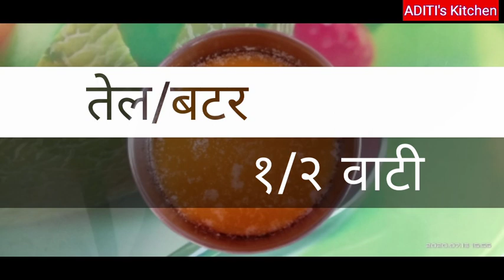Vanilla Cake Recipe / Vanilla Sponge cake recipe / Cake Recipe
There are many cake recipes but this one is really  easy,soft and tasty, Know how to make 100% egg-less vanilla cake in Kadhai without using oven altogether.
Do try this recipe at home and write to me.